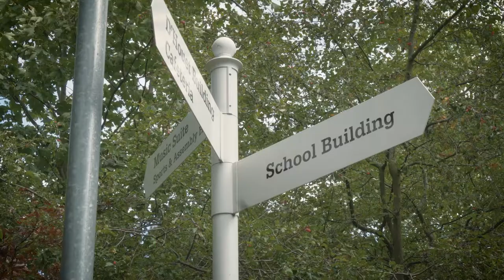Meet Lucy | The Sixth at Gumley House School FCJ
Meet Lucy. Lucy is preparing for a gap year with the help of The Sixth's career team, so that she can become a veternarian.

Made for Gumley House School FCJ's Sixth Form Open Day celebration on Thursday 12th November 2020.